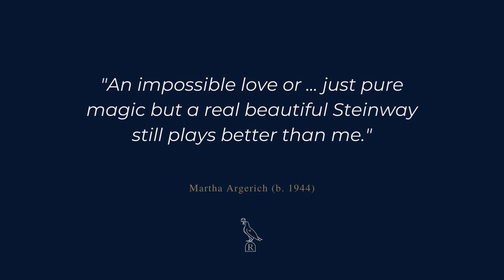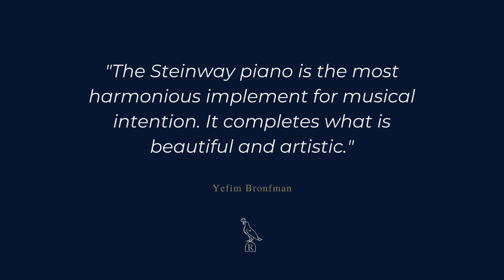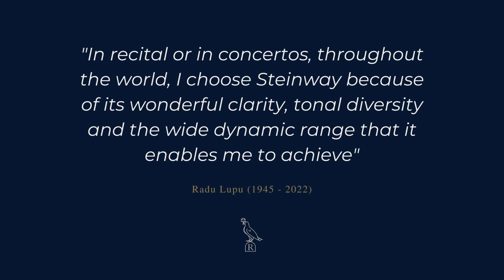Steinway Celebration Concert 2022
In November 2022, Repton's Music Department celebrated the arrival of their new Model B Steinway Grand Piano. Pupils and Staff from Repton and Repton Prep performed in a celebratory concert to mark the arrival.

A third of Reptonians play at least one musical instrument and our concert hall, The Beldam Hall, is the setting for contemporary and classical music concerts and showcases throughout the year. There really is something for everyone in Repton’s Music Department. Opportunities to perform either as a soloist or within an ensemble are plentiful.

The Good Schools Guide, recently commented on our music provision saying, "Music is on par with sport, according to pupils, and that’s saying something at Repton. Whether music is your everything or you just like belting hymns in chapel there's plenty of scope".